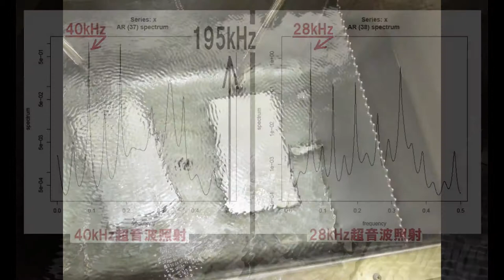超音波実験写真 Ultrasonic experiment photo